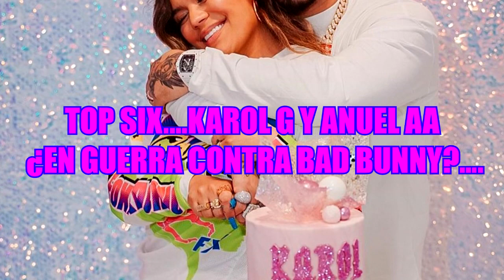KAROL G y ANUEL AA ¿En g-u-.e-r-r-a contra BAD BUNNY?